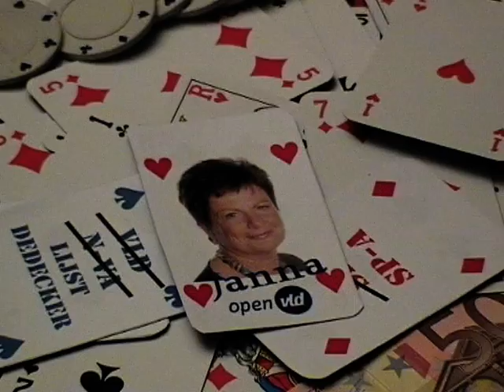Janna Rommel-Opstaele Open VLD 2007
Janna dankt u voor het vertrouwen dat u in haar stelde op 10 juni 2007. Hier kun je het campagnefilmpje bekijken dat Janna Rommel-Opstaele en haar campagnevrienden zelf maakten t.g.v. de verkiezingscampagne voor de kamer van volksvertegenwoordigers 2007.

Janna Rommel-Opstaele wilde haar kandidatuur kenbaar maken voor de verkiezingen, maar ook geen meters papier verspillen aan folders: een filmpje! Het politieke werk is al serieus genoeg, dat een beetje humor in de campagne best wel moet kunnen.